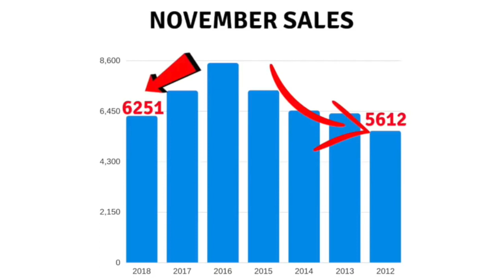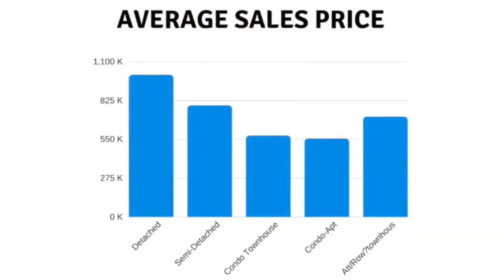Toronto Real Estate Predictions For 2019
During this video, Michael will recap 2018 and share his real estate predictions for 2019.

📷 CAMERA:
POCKET-SIZED CAMERA VLOGGING:
4K CAMERA (AMAZING CAMERA!):
Lens (Blur The Background Like Many Youtubers Have!):

🎙️ AUDIO:
Microphone (I Use This One):
Microphone Without Boom Stand:

💡 LIGHTING:
LED Lights (Great Value):
Light Diffusers (Makes the light less harsh):

🎉 ACCESSORIES:
Micro SD Card:
Camera Remote:
Camera Stand:

Michael Duggal
eXp Realty Inc.
Toronto, Ontario
MichaelDuggal.com